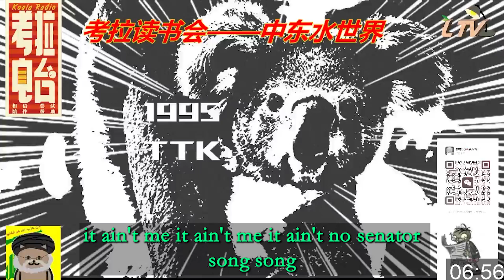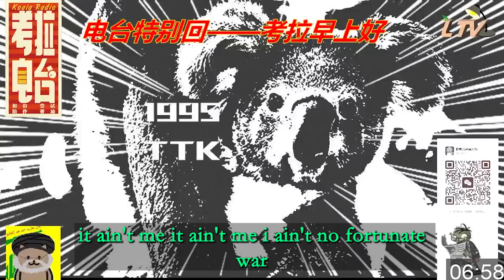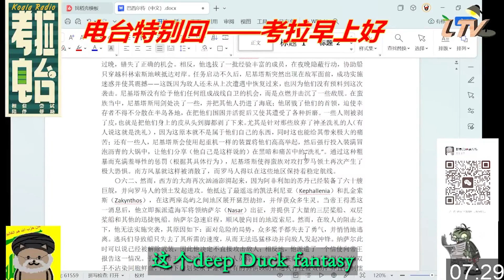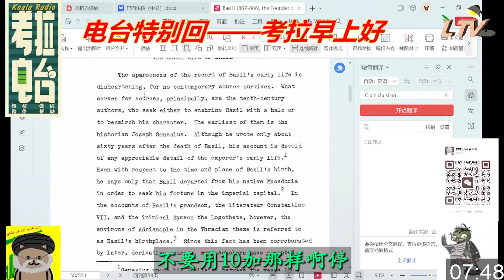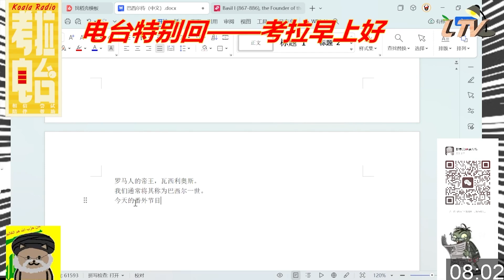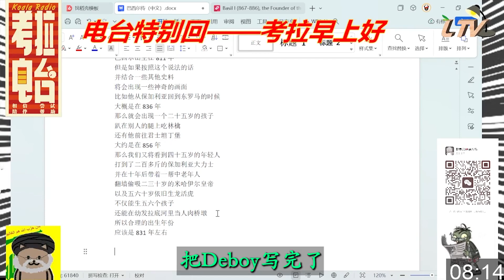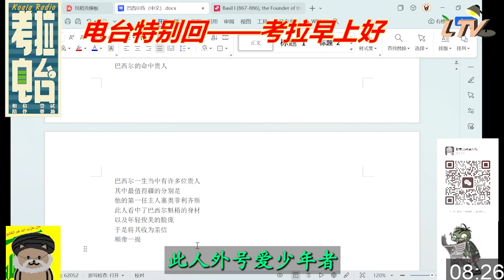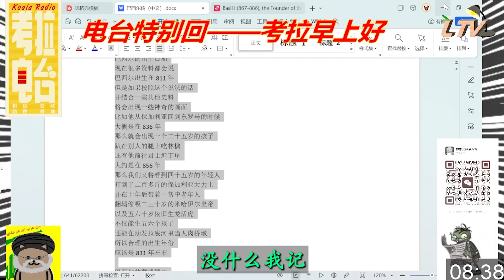【考拉电台分部】2024 6 4考拉电台分部：堂 堂 连 载！去无声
考拉电台_第54频道B站直播间